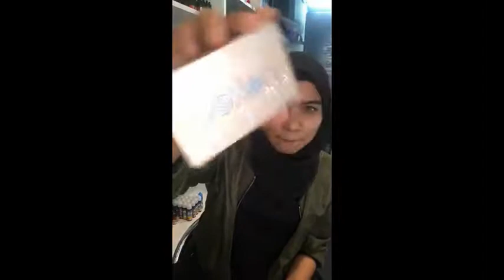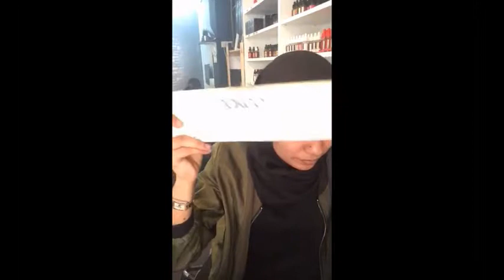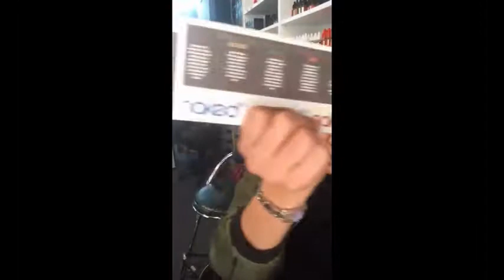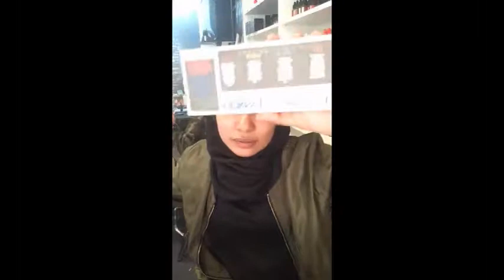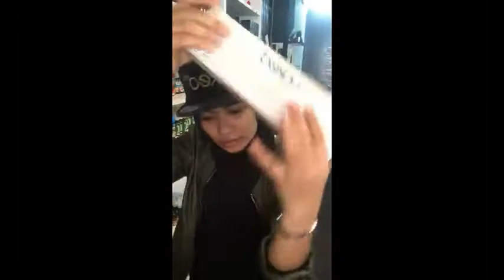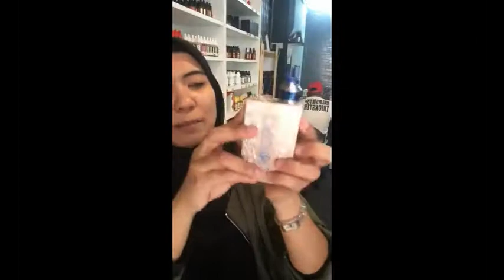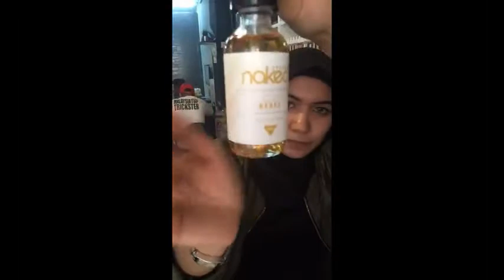Yuletta Yucha Review Naked 100 Cream Go Nanas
Local influencer Yuletta Yucha on her review of Naked 100 Cream Go Nanas. Taken from her Facebook Live video on Saturday, 21st October 2017.